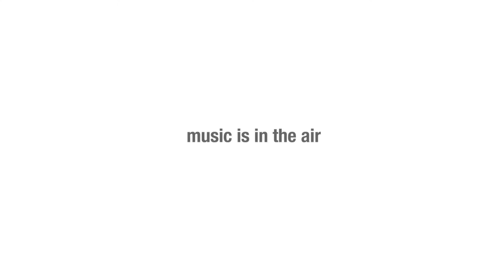Audyssey Audio Dock Air - "Music is in the Air"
Get flawless sound over the air with the Audyssey Audio Dock Air. This latest speaker from Audyssey is a wireless AirPlay® music system featuring Audyssey audio technology for rich and balanced sound. Now hear all your music on your computer, iPhone®, iPad® and iPod touch® come to life with Audyssey's optimized audio giving you deeper bass, audio clarity and power like no other speaker of its size.